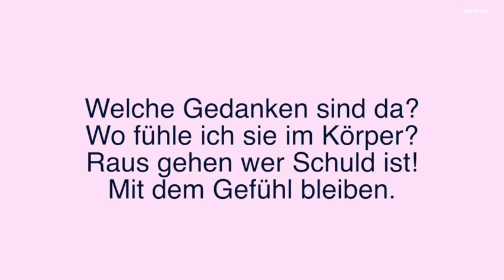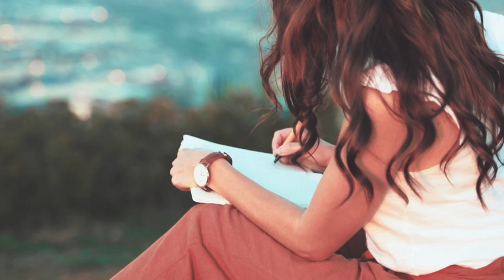Emotional stabil werden - 1 einfacher Weg